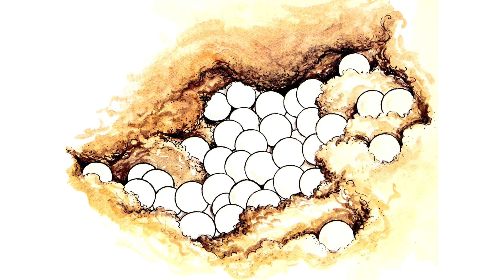The Smallest Turtle | Lynley Dodd | Illustrated Audiobook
The smallest turtle is the last of his family to set out on the journey to the sea. The sand is hot and the danger is great - will he make it to the safety of the ocean?

The Smallest Turtle written and illustrated by Lynley Dodd.

📚 Purchase the book ➜ The Smallest Turtle

🌱 Learn to read for ages 2 to 13